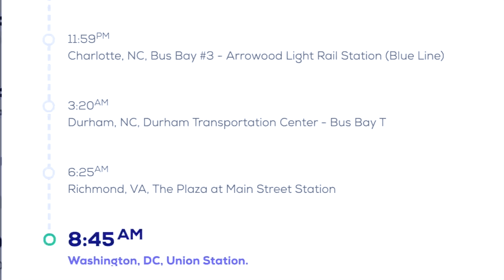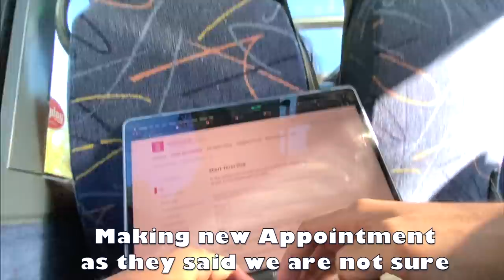Bunked Class and Went to Washington DC! POLICE CALLED | Worst Bus Journey Ever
Forced to Skip Class to go to Washington DC! Bus was supposed to take 14.5 hours but ended up taking 19 hours to reach Washington DC

Vlogging Gear:-
Camera: